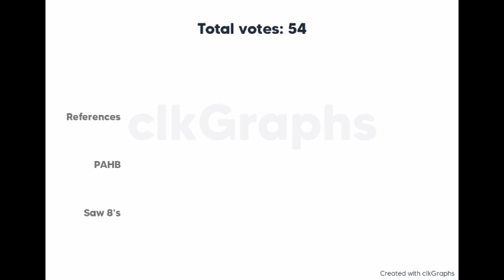TPOT Trivia 2- References